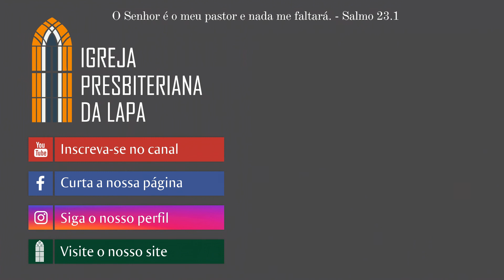Quem canta seus males espanta - Rev. Robert Mota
Fé, Esperança e Amor
Exposição de Salmo 92.1-2
Quem canta seus males espanta, por Rev. Robert Mota

Bom é louvar ao SENHOR, e cantar louvores ao teu nome, ó Altíssimo;
Para de manhã anunciar a tua benignidade, e todas as noites a tua fidelidade;
Salmo 92.1-2